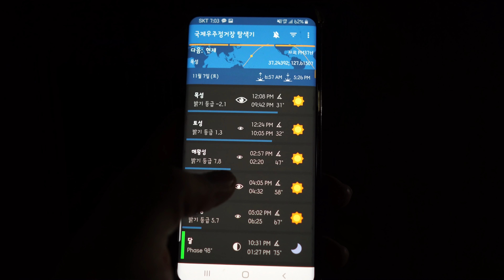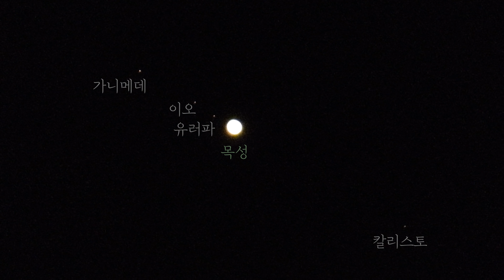[목성의 위성] 갈릴레이 위성을 줌(Zoom)으로 당겨보았습니다 Nikon P1000_Zoom Galiean Moons_Ganymede_Io_Europa_Callisto_KOREA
우선 구독자 5000명 감사드립니다!
사실 이 영상을 만들 때와 달리 업로드 시점인 지금은
8000명이 넘는 많은 분들이 구독을 해주셨어요.
정말 감동입니다ㅜ 감사감사합니다..!

댓글 남겨주신 구독자님들의 말씀처럼
초심 잃지 않고 즐기며 영상 만들테니
계속해서 함께 해주세요~! ^^

구독자님들 각자의 경험과 느낌 등 진심 담은 좋은 댓글들을
남겨주셔서 정말 마음이 따뜻해지고 감사하다는 말씀 꼭 드리고 싶습니다!
빠르게 한 분 한 분께 답글을 못남겨 드려서 정말 죄송한 마음이에요..ㅜ
답이 늦어도 제가 내용은 확인하고 있으니 읽씹이 아니란거~! 양해부탁드려요~!

날씨가 많이 추워지는데 모두 감기 조심하시고
다음 영상에서 만나요 우리~!

-나쫌 드림

[본문 내용]
지난 목성과 토성 영상에서 많은 분들이 '갈릴레이 위성'에 대해 언급해 주셨습니다. 처음에 확대할 때 보였다가 왜 목성이 보이면 위성들은 사라지냐는 질문도 있었습니다.

목성이 보이도록 카메라 밝기를 조절하면 크기가 작은 위성들은 상대적으로 어두워져 카메라에 보이지 않아요. 그래서 화면에서 사리진 거랍니다.

제 장비는 천체망원경이 아니다보니 저 위성들을 엄청 확대할 수는 없지만
갈릴레이 위성이 어떤 모습으로 움직이고 있는지를 확인할 수는 있었는데

 - Camera : Nicon P1000, SONY A7M3, batis55mm, batis25mm
- monitor : FeelWorld F6 PLUS
- Font : MapoFlower[마포서체_꽃섬]
- BGM (Envato)
- Application : Star Walk2, 국제우주정거장 탐색기